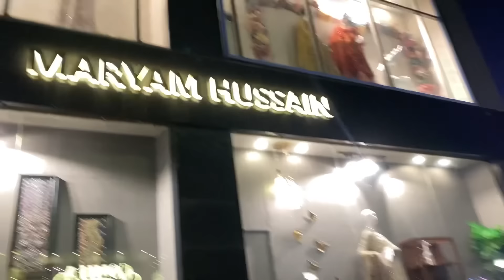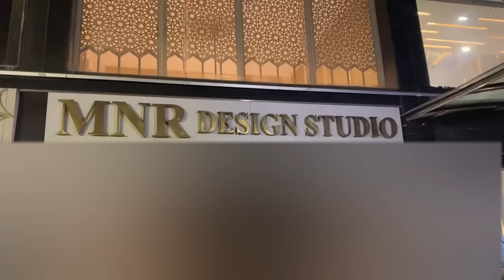Pulwasha Sath Shadi Ki Tyari/ Mila 1 Bera Orde/Meri Birthday Kasi Hoi/ Saba Fasil K Gher Hoi Ronaq